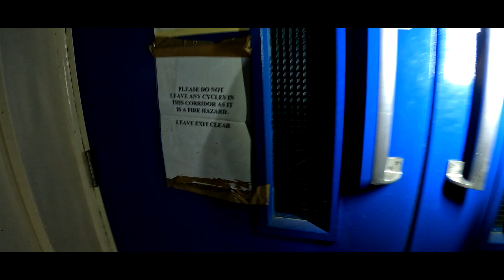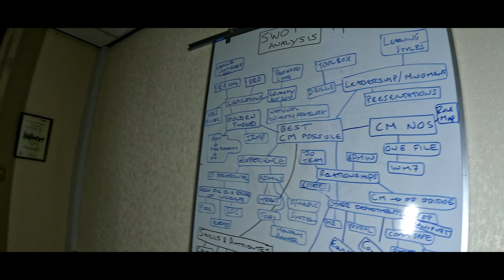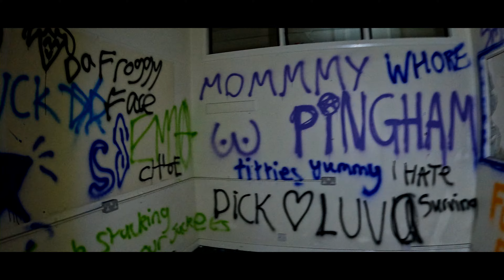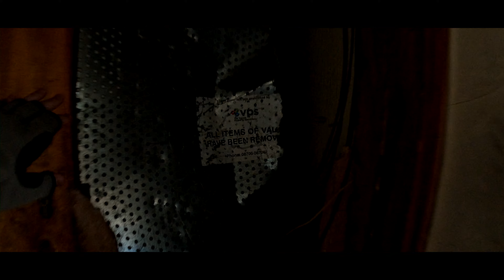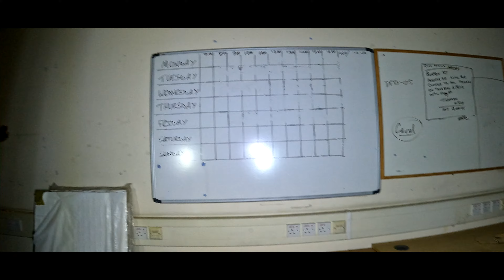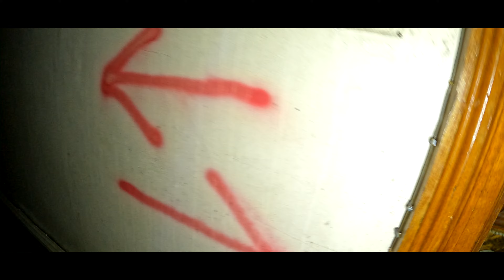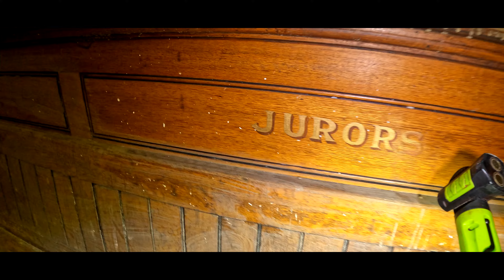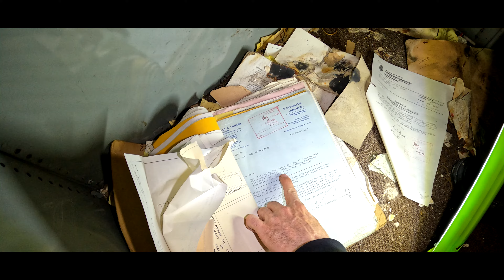Unbelievable: Abandoned Courts & Fire Station Still Powered On - Nottingham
I explored the abandoned courts, police, and fire station in Nottingham. the place was absolutely stunning and still had the power working which was crazy to see. Also saw recently they are planning to demolish the fire station so this may be the last that people see inside of these places.